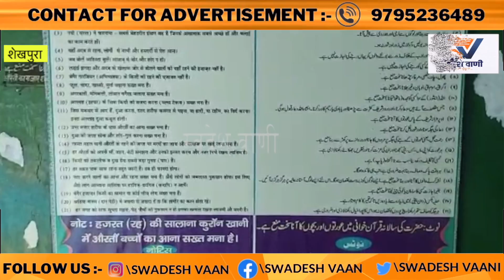Sheikhpura || बाबा हजरत का मजार भी बाढ़ की चपेट में फिर भी बड़ी संख्या में पहुंचते है फरियादी